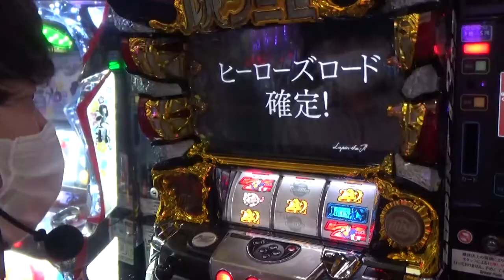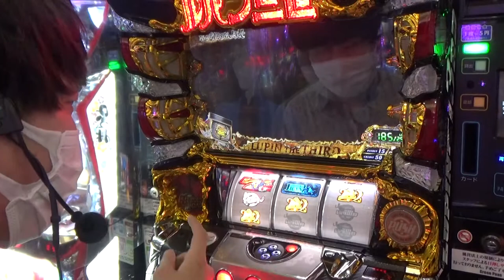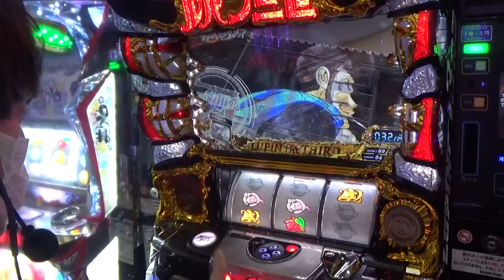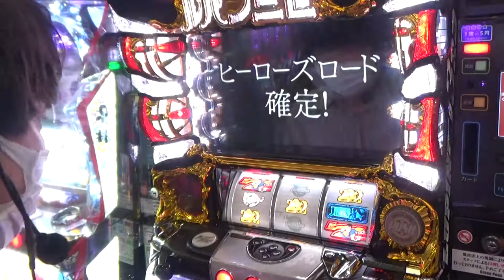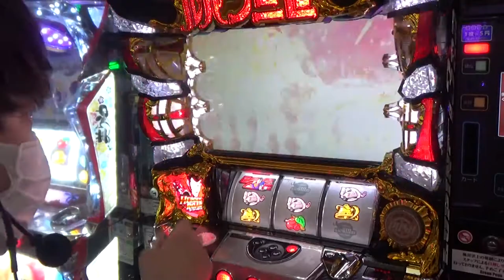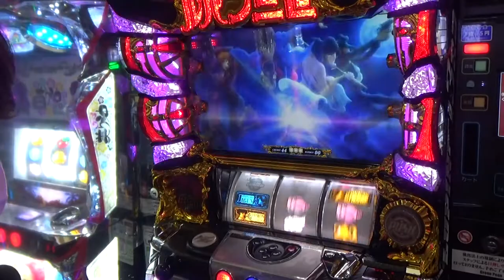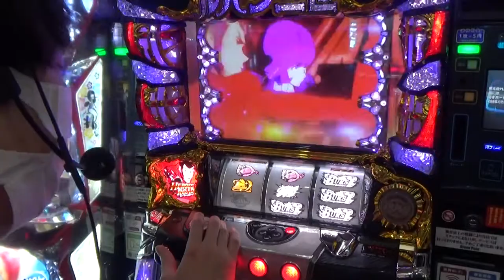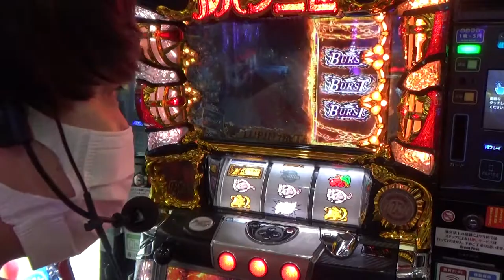Lupin the 3rd slot machine【How to play Pachinko & Pachislot】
Please turn on subtitles. My English may be hard to hear.

It is a video that played and explained Lupin the 3rd pachislot machine.
Lupin the 3rd is very famous Japanese animation.